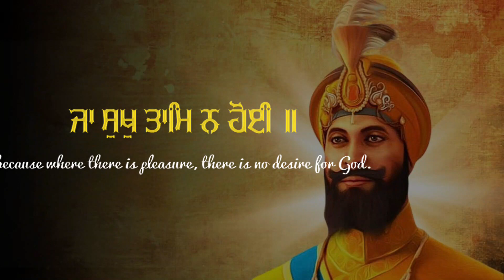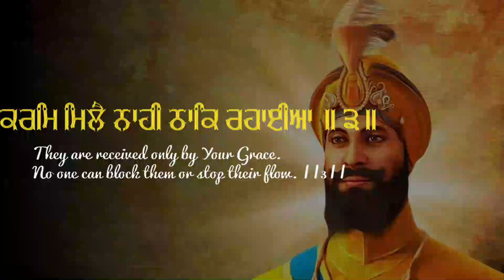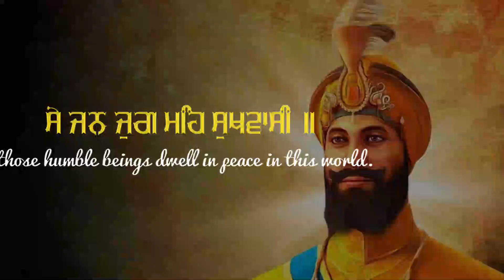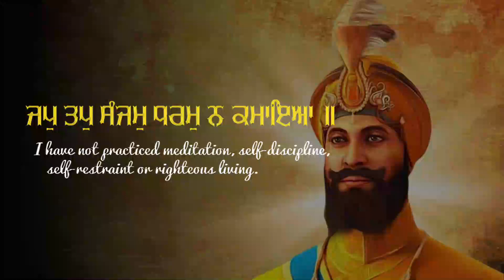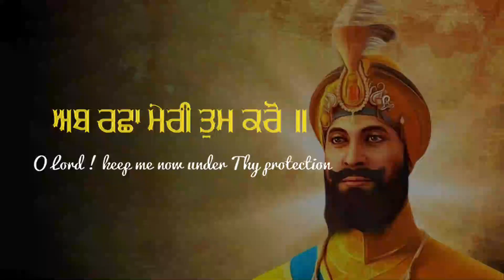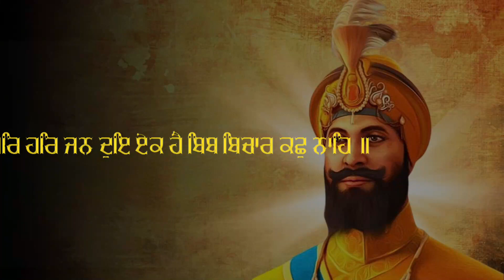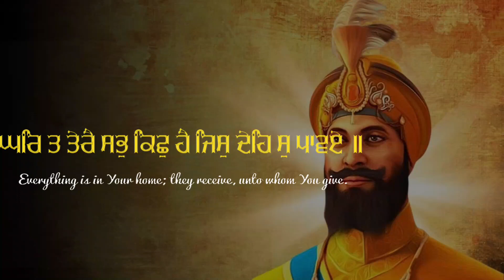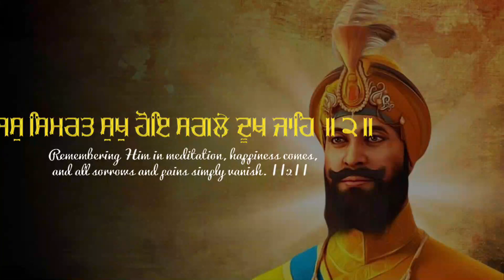🔴 Live Rehras Sahib Full Path || Baba Gulab Singh Ji || Nitnem || Rehras Sahib Kirtan